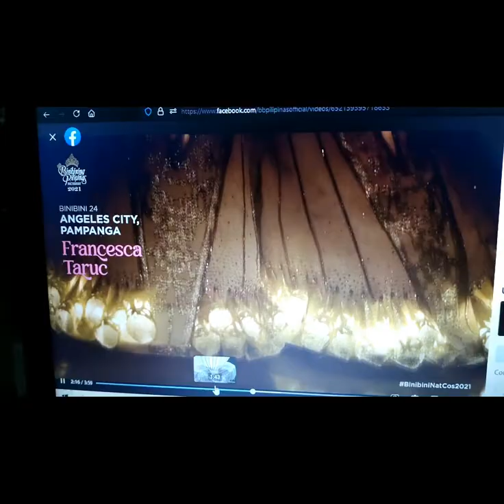Binibining Pilipinas #24 Angeles City National Costume Designer Rich Sabinian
Francesca Taruc
Bb.Pilipinas National Costume

After Francesca requested me to create her national costume for the Binibing Pilipinas 2020 pageant, I immediately thought of taking such opportunity to showcase the rich culture and heritage of Angeles City and to collaborate with local artists whose craftsmanship equally deserves to be recognized in the national scene.

THE ANGELES TRADITIONAL PARUL AND THE “LUBENAS NING PASKU”
My main inspiration for the costume is drawn from the Christmas symbol, which is distinctly known in and from Angeles City – the Angeles Traditional Parul. Characterized by its simplicity and elegance, this lantern is “made of bamboo and intricately cutout lacey patterns from fine paper; the base color is white with a minor touch of accent colors depending on the motif of the parish or the patron saint.”

This parul is utilized as part of another Christmas tradition in Angeles City – the Lubenas ning Pasku. Dating back its origin in 1830 and culminating the nine-day observance of evening masses, this procession features a series of lanterns of varying patterns and sizes – the Latin cross-shaped lantern as its lead and as a symbol of Jesus Christ, a lantern of intention which takes the form of a fish for prosperity, a dove for peace, and a lamb for humility (or whatever the barangay’s intention represents) and a series of ten to twelve star-shaped lanterns which represent Jesus’ apostles. These symbolic decors are immediately followed by the carroza (wheeled carriage), which carries the image of the patron saint of the barangay. Towering the entire procession is the biggest lantern, which depicts the star of Bethlehem. And culminating all this is the choir, which chants Dios Te Salve accompanied by a lone guitarist or a brass band.

The preparation of lanterns and for the actual procession is a concerted effort among the members of the participating community. Hence, these traditions also bring together local folks, which promotes a shared commitment in keeping them alive.

The base of the costume is fashioned like a sturdy lantern with its intricate patterns and details glowing further using LED lights. It is also embellished with lamae fabric formed to resemble fish scales and the cone-shaped “balinsusu”, traditionally used as an alternative container of small amount of salt paired with balut (boiled fertilized duck egg) or anything that can fit.

A KEEPER OF HERITAGE
To truly capture the essence of the traditional parul, I met with Mr. Renato Calma, an advocate of traditional lantern making in the city. He shared his family’s history of creating lanterns and the art that comes with it – from intertwining the bamboos for the body to tracing paper patterns to other techniques used to further elevate this masterpiece.

In 2016, Mr. Calma was recognized by the local government of Angeles City as a Talasinup ning Singsing (a Keeper of Heritage) for traditional Angeles lanterns. Inspired by the Gawad sa Manlilikha ng Bayan (National Living Treasures Award) by the National Commission for Culture and the Arts, this recognition is given to local artists who have established themselves as experts and masters of traditional folk arts. These artists maintain and promote age-old customs and traditions by still putting them into practice and passing them on to the younger generations.

Considered as an authority in his craft, Mr. Calma has been handed down with this tradition, which he now endeavors to pass on to the generations to come through trainings and workshops, which he hosts.

In my commitment to also extend opportunities others, I also sought the assistance of the hardworking inmates in Angeles City Jail in manually tracing patterns and doing the cutouts placed in the gown,Truly a labor of love!.

In the end, this costume is named La Luz dela Paz, which translates to “the light of peace”, shining bright on the national stage proudly representing the people and culture of Angeles City and serving as a guide in whatever pathway we endeavor in our lives.

References:
- Ordinance No. 417 Series Of 2017 An Ordinance Declaring "Angeles Parul" And "Lubenas" As An Intangible Cultural Heritage Of Angeles City And Establishing Systems And Policies In Safeguarding, Providing For Mechanisms Of Implementation, And For Other Related Purposes
- Salangi Ko Pu Magazine January – June 2016 Edition
Let there be light

National Costume: Rich Sabinian Gowns and Suits
Hair and Make up: Richard Strandz  Hair and Makeup Studio
Photographer: Benj Agoc (Rab4Love Studios )
Videographer: Dondon Villena / Brian Ordonez

Special Thanks to APU Church and Brgy Sto Rosario. Angeles City

Binibining Pilipinas
Ma. Francesca Taruc

Time to vote, Pilipinas! Please Support  Rich Sabinian and I for the Best in National Costume this year.